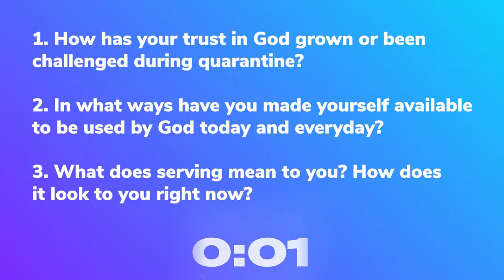MPACT - April 8, 2020